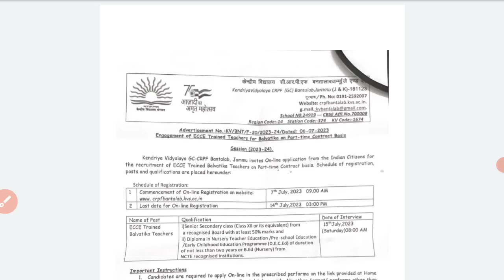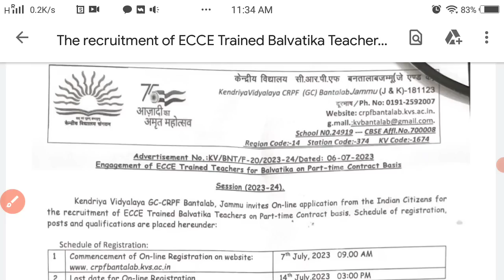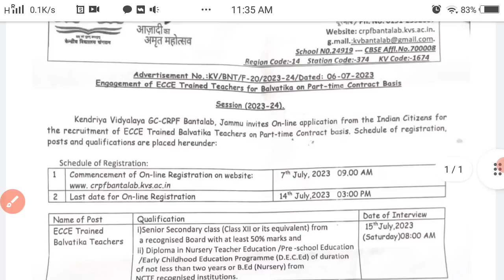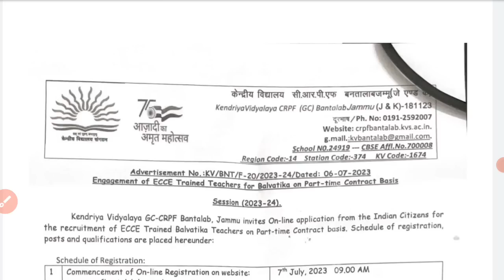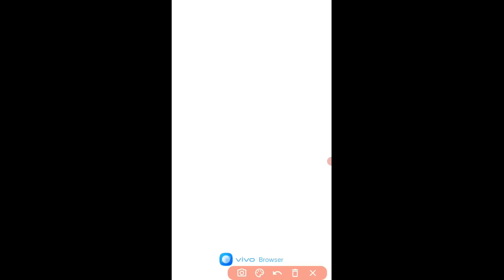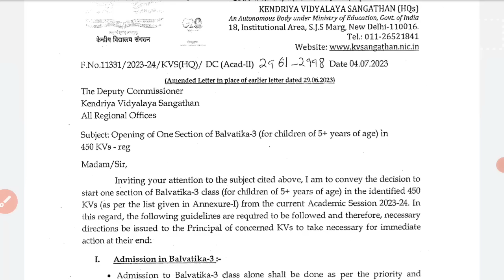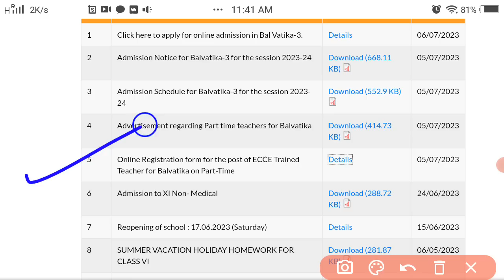KVS Balvatika teacher bharti new notification out 2023 | Kendriya vidhyalaya vacancy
friends, video main kvs balvatika notification detail diya hai,

kvs teacher recruitment notification out
kvs new recruitment 2023
Kvs balvatika teacher vacancy
Eligibility for kvs balvatika shikshak
Age limit for balvatika teacher
Selection process for balvatika teacher